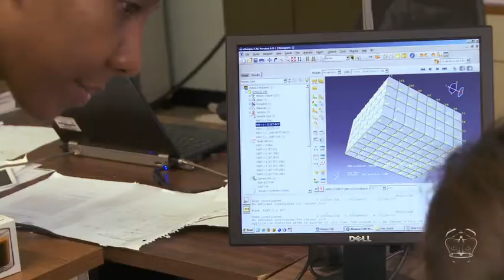Jasmine Bridges - MS'10 Mechanical Engineering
Bridges, of Tacoma, Wash., recently graduated with a Masters degree in Mechanical Engineering. She was inspired to become an astronaut by the movie industry and by one of the worst disasters in the history of the U.S. space program. "At six years old, despite the unfortunate 1986 Challenger explosion, I became fascinated with space and astronomy," says Bridges.